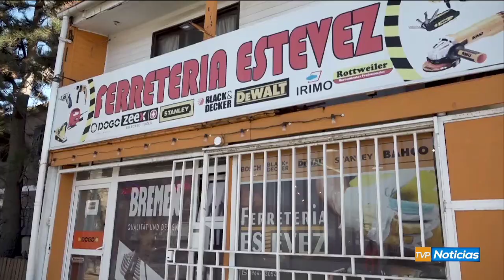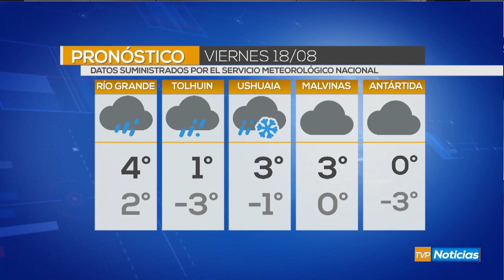TVP NOTICIAS EDICION CENTRAL - 17/08/2023